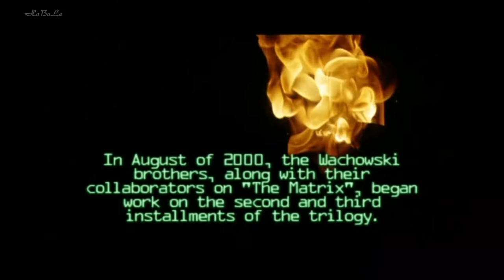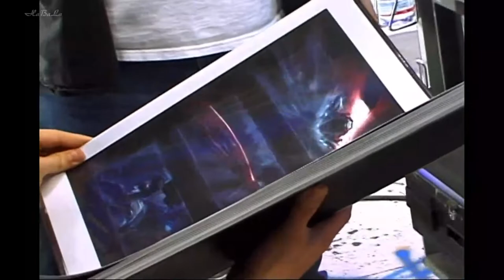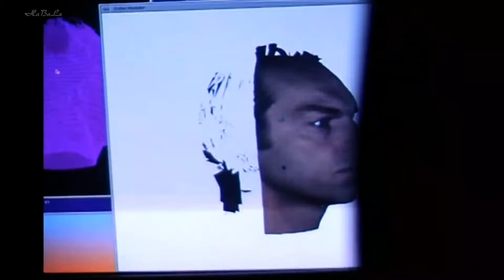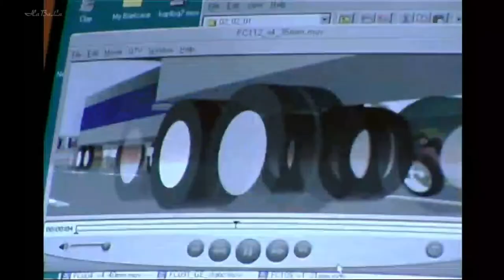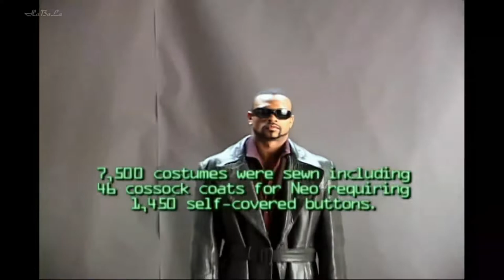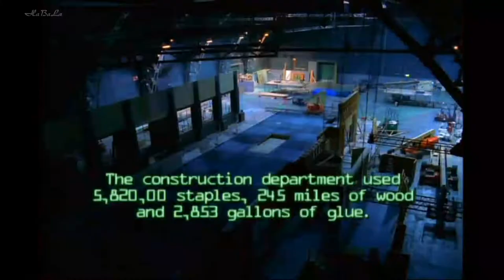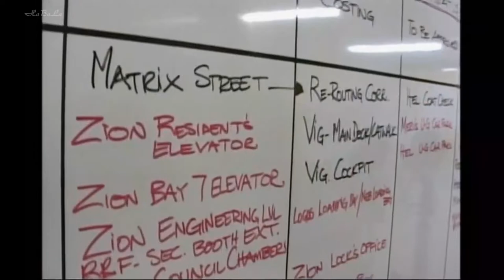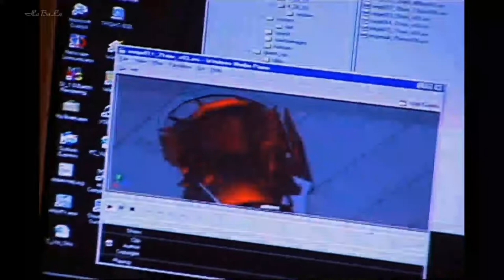The Matrix - Burly Man Chronicles @HABALA686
✪ THANK YOU VERY MUCH ✪
o✪o
☞ @HABALA channel gives you the best behind the scenes footage, gag reel, vfx breakdown, interviews, featurettes and deleted/alternate scenes.
o✪o
► Wish you always have the best entertainment moments on the channel !!!
o✪o
     When a beautiful stranger leads computer hacker Neo to a forbidding underworld, he discovers the shocking truth--the life he knows is the elaborate deception of an evil cyber-intelligence.

Directed by The Wachowskis
Written by The Wachowskis
Produced by Joel Silver
Starring:
    Keanu Reeves
    Laurence Fishburne
    Carrie-Anne Moss
    Hugo Weaving
    Joe Pantoliano

Cinematography: Bill Pope
Edited by Zach Staenberg
Production companies:
    Warner Bros.
    Village Roadshow Pictures
    Groucho II Film Partnership
    Silver Pictures

Distributed by
    Warner Bros. (worldwide)
    Village Roadshow Distribution (Australia)

Release dates:
    March 24, 1999 (Mann Village Theater)
    March 31, 1999 (United States)
    April 8, 1999 (Australia)

Countries:
    United States
    Australia